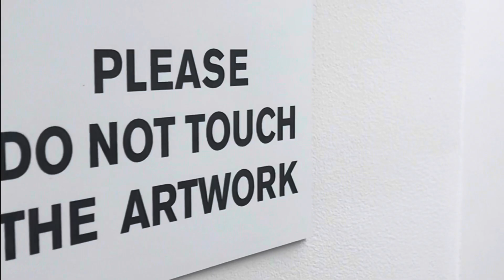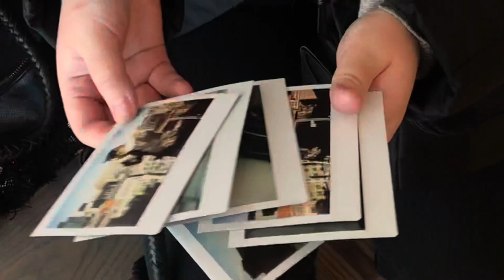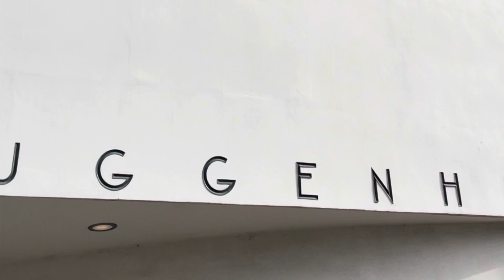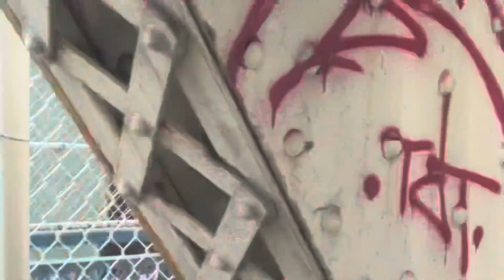For the Art Lovers: Museum Dates with Friends in New York PT 1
Hello Virtual Friends! Here's another short montage of this year's visits to art exhibits, galleries and museums. If you're like me and enjoy browsing the art scene for inspiration or for mere entertainment I hope you thoroughly enjoy this art exploration video as my friends and I visit some of New York's Finest Art spaces. Below will be a time stamp along with each place visited.

Also feel free to use the comment section for suggestive art spaces and artist.

Time Stamp
-- MoMA 0:04 - 0:31
-- Chelsea Galleries 0:32 - 0:50
-- Galerie Perrotin Daniel Arsham's "Time Dilation" 1:02 - 2:56
-- The Whitney Museum of American Art 2:57 -  3:32
-- The New Museum "Grief and Grievance: Art and Mourning in American 3:42 - 3:59
--  The Brooklyn Museum 4:00 - 4:56
-- The Whitney Museum Of American Art 4:57 -  5:55
-- The Solomon R Guggenheim Museum 6:01 - 6:39
--  The Noguchi Museum 6:41 - 8:41